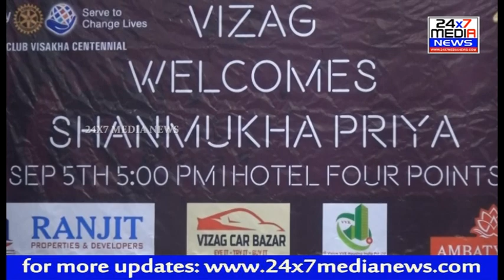Shanmukha priya event on Sep 5th - for Passes -9912999949 || Vinita || Vizag